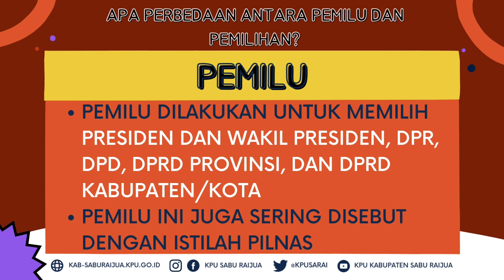Pemilu dan Pemilihan